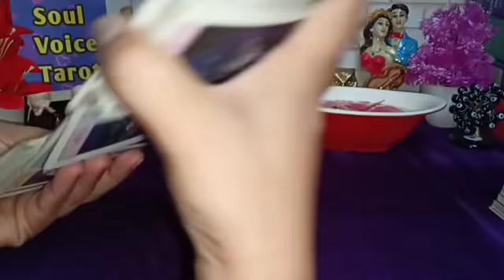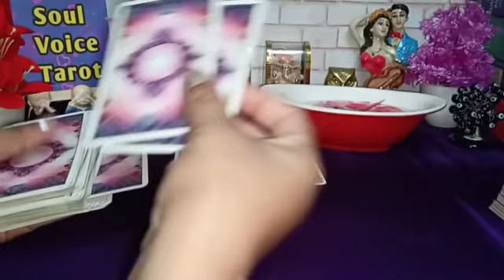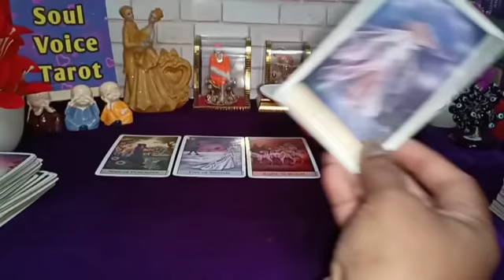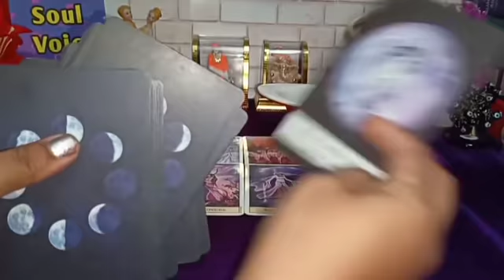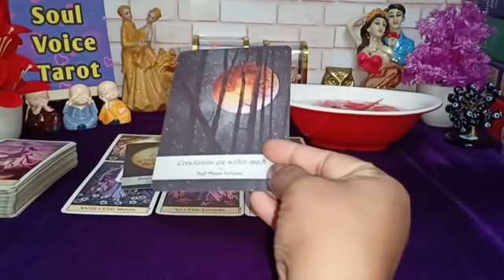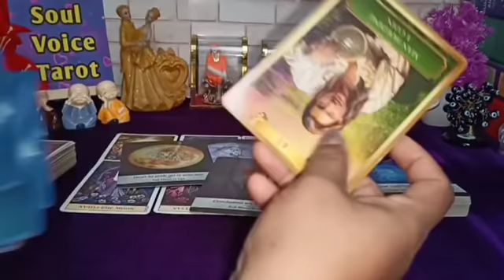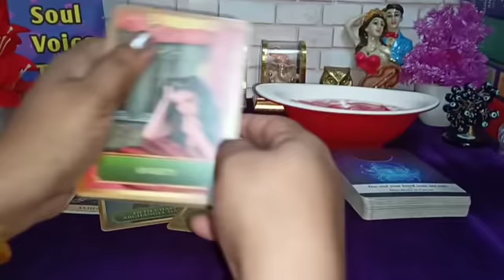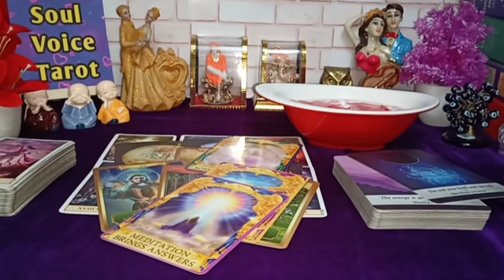↪Full Moon🌕*DIL* Tut Jayega Aaj😱💔😲Candle🪔Wax Reading Hindi 🔥Timeless